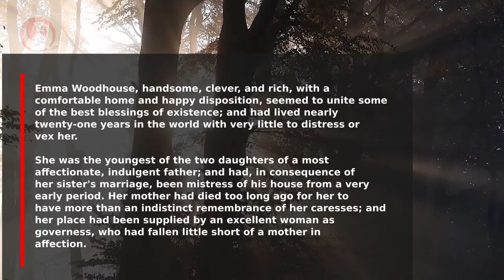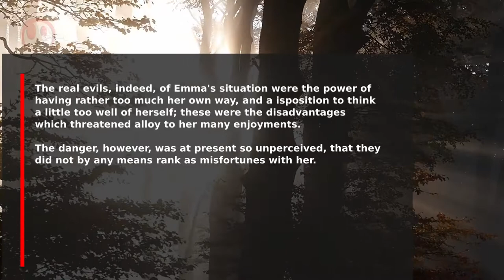Learn English With Subtitles And Train Your Listening - 01